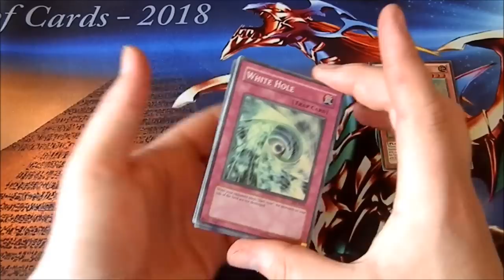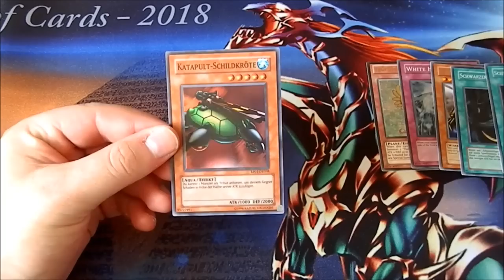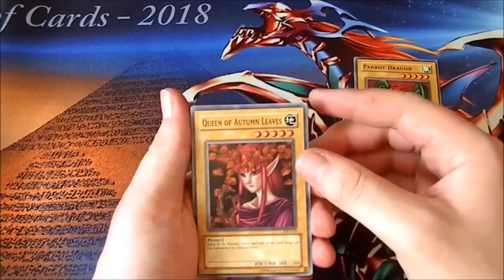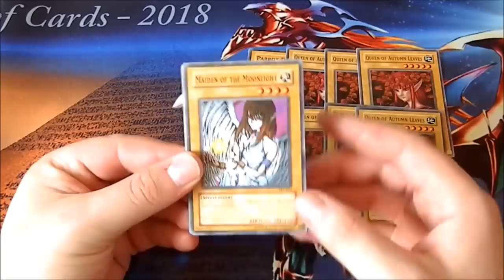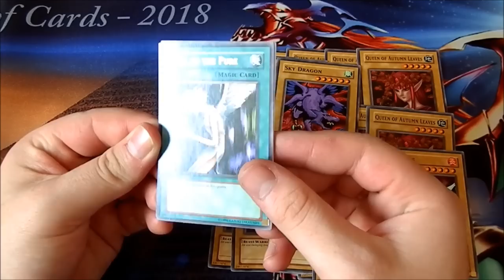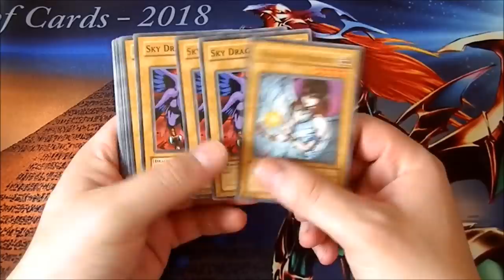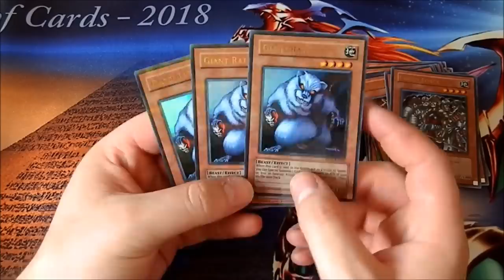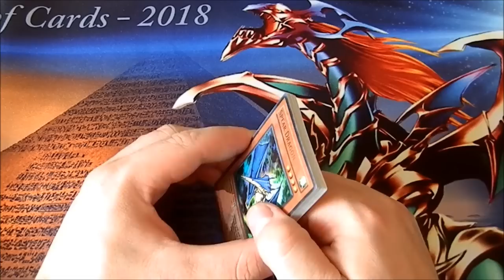TP2 Karten - Extrem selten | Yu-Gi-Oh Neuzugänge #122 | House of Cards